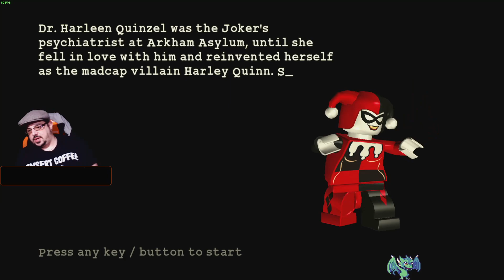LEGO Batman (2008) deel 4